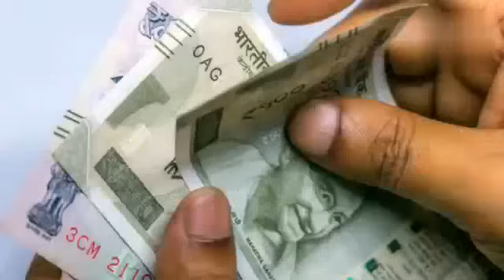কৰ্মচাৰী & পেঞ্চনাৰৰ DA ৫০% নিশ্চিত || January DA 50% || Assam Govt Employees